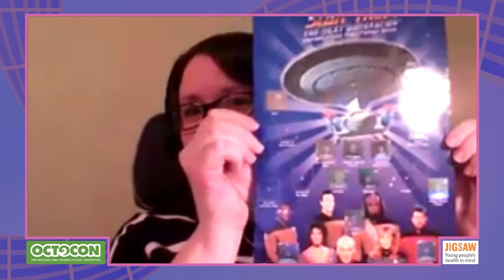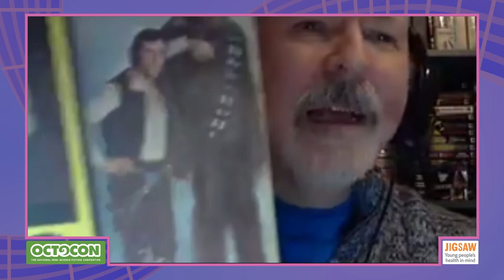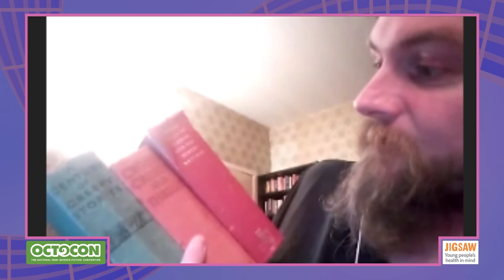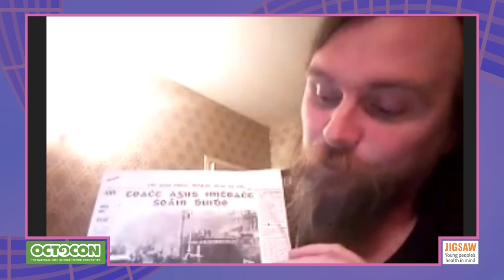Octocon Presents: Cataloguing the Disposable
Much of what fandom cherishes was inconsequential and ephemeral for its creators. Pulp and children’s entertainment were seen as disposable, with no one expecting any lasting impact. From banned books to deleted episodes of favourite TV, fans have done the important work of archiving our culture. In this panel, the raiders of the dustbin of history share the secrets of preserving the treasures of yesterday for future fans.

Moderator: Robert JE Simpson
Panelists: Michael Carroll, Rebecca O’Neill, Jack Fennell

This panel was originally streamed live Thursday 1st October 2020 where short clips can be viewed and shared.